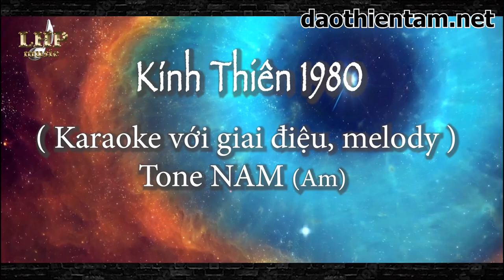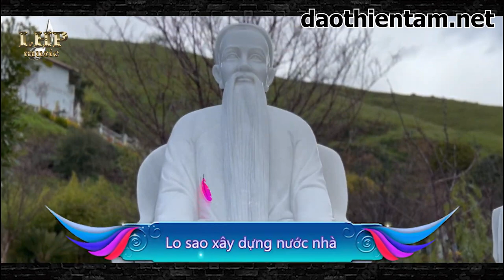Kính Thiên Karaoke - Tone nam